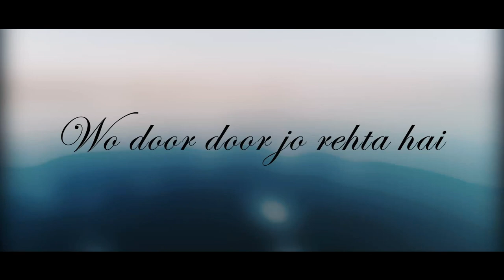Wo door door jo rehta hai(official video)| Vikash Jaiswal| Ranvir Kumar| Nishant Kumar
"Blurry picture of your love Who is near but not close,This song brings a romantic feel to the same feeling that is felt and presented by Vikash Jaiswal,. Dedicated to those who are living in the same situation

Singer : Vikash Jaiswal
Lyrics : Ranvir Kumar
Music arrangement & Programming :Partha Chakroborty
Mix & master : Studio Violina
Featuring : Rumpi Majumder & Vikash Jaiswal
Director : Surajit Bhattacharya
Dop : Surajit kar
Produced by : Nishant Kumar
Creative Designer : Nishant Kumar

Lyrics :

Wo door door jo rehta hai
Hooo.
Mujhse nahi milna kehta hai
Hooo.
Jiske sapno ki chahat se
Jiske kadmo ki aahat se
Meri subho shaam sawarti hai
Wo sath kyu nahi chalta hai
Hooo.
Wo dur dur jo rehta hai
Hooo.

O yaar ve dildar ve
Sadke jaau sau baar ve -2

Sadke jaau sau baar ve
Tu apna pata de mujhko bata de meri khata kya yaar ve
Hooo.
Hooo.
Hoooo.
Haaa.